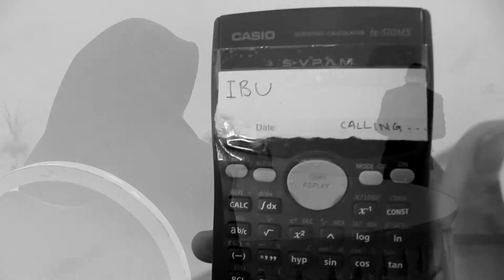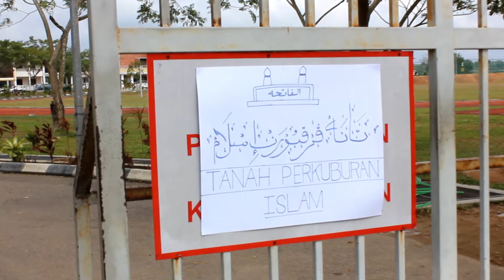SYTRA IV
Starring- Adham Jofry